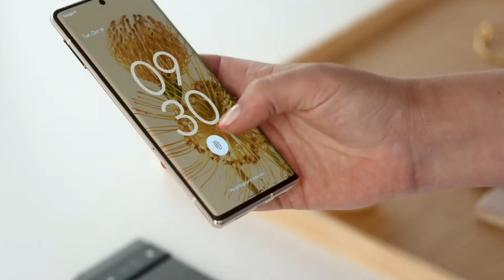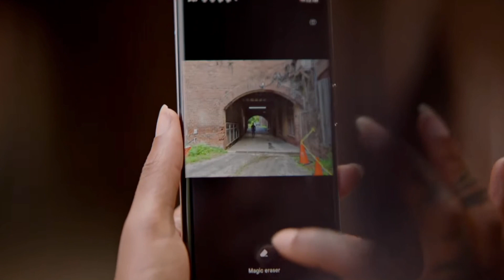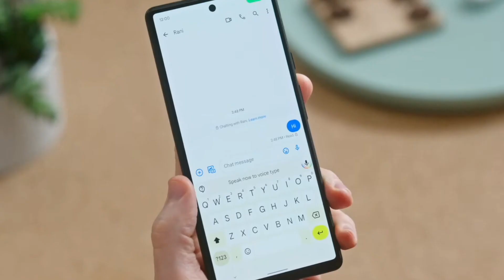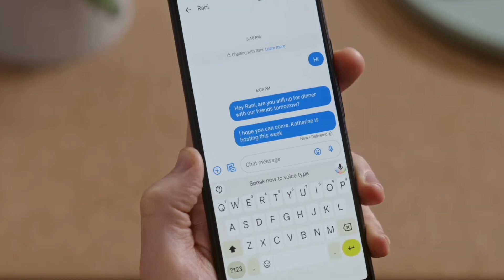Презентация Google Pixel 6 и 6 Pro на русском!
Google Pixel 6 и Google Pixel 6 Pro – презентация Google на русском языке. Новые крутые фишки для Google Камеры, новый чип, новый дизайн – получилось хорошо и дешевле iPhone?